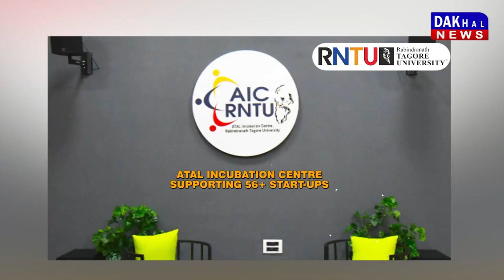DAKHAL NEWS बाबा पुरुषोत्तम नंद महाराज ने भूमिगत समाधि ली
बाबा पुरुषोत्तम नंद महाराज ने भूमिगत समाधि ली
समाधि स्थल पर बड़ी संख्या में  पहुंचेश्रद्धालु